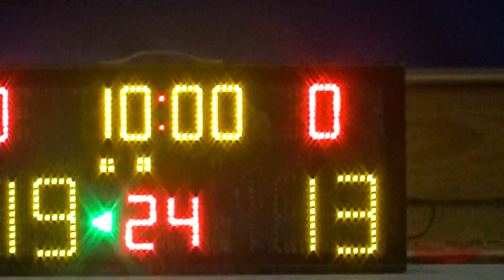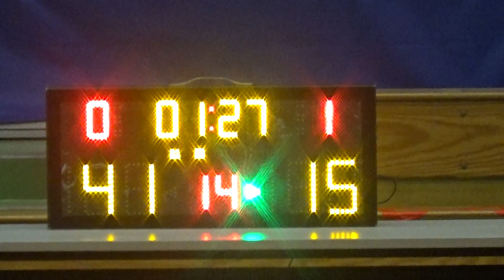20201129 新野 VS 廢城76 2nd Quarter